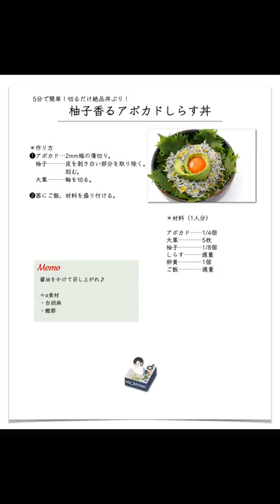5分で簡単！【アボカドしらす丼】柚子の香り添えて。絶品和風丼レシピです！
柚子と紫蘇の香りが食欲をそそる。
ぜひ作ってみてね！

▼使用した包丁
種類：三徳包丁180mm
材質：VG10
加工：切付.槌目ダマスカス
銘柄：堺實光（JIKKO）

▼おすすめ調味料(体に良いものを）
・塩（海の精あらしお）
・砂糖（オーガニック純糖）
・濃口醤油（大徳醤油　丸大豆醤油）
・薄口醤油（寺岡屋　有機醤油淡口）
・料理酒（福来純　純米料理酒）
・味醂（角谷文治郎商店　有機三州味醂）

▼ご相談やお仕事依頼✉️

砥石（好きな砥石シリーズ:NANIWAスーパー砥石）